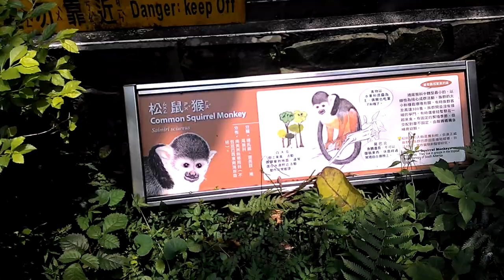Taipei zoo Formosan squirrel monkey cute